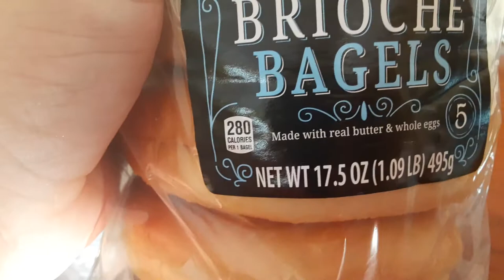specially selected brioche bagles